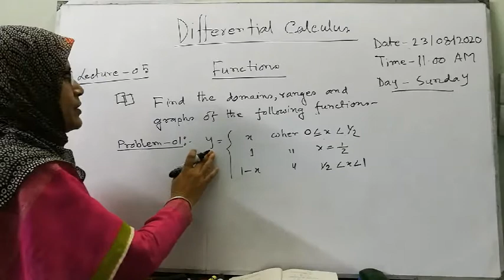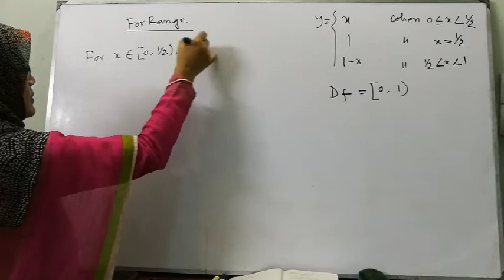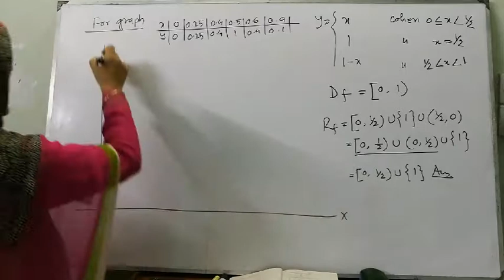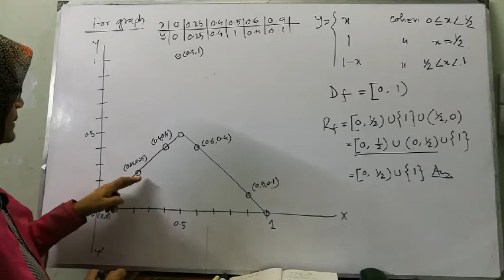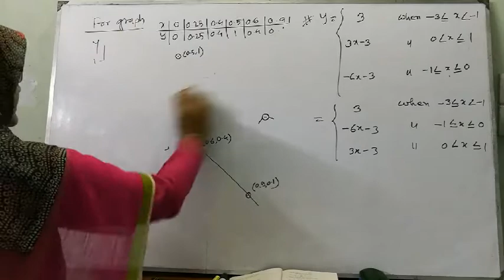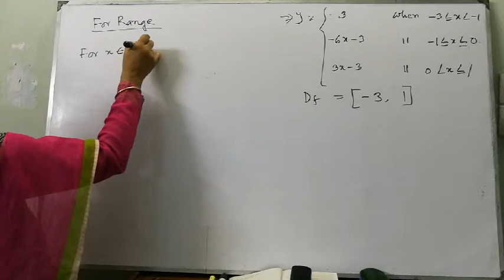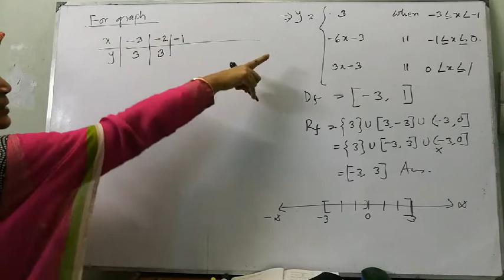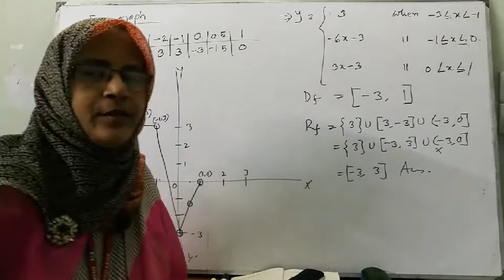MAT-102 Diff:Calculus-1,L-05,FaridaYeasmin, Associate Professor, Mathematics, Dhaka College, Dhaka.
Date-23/08/2020
Time-11. 00AM
Day-Sunday
Lecture-05

For First Year B. Sc (Hon's) (Major & Minor)
Course Name:-CALCULUS-1 (Differential Calculus)
Chapter Name: Functions (Domains, Ranges & Graphs)

FaridaYeasmin
Associate Professor